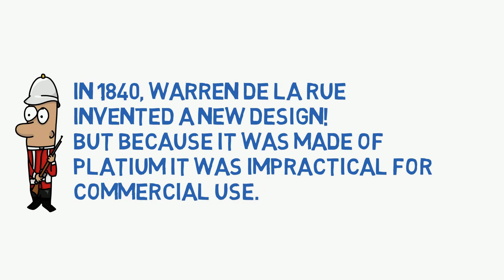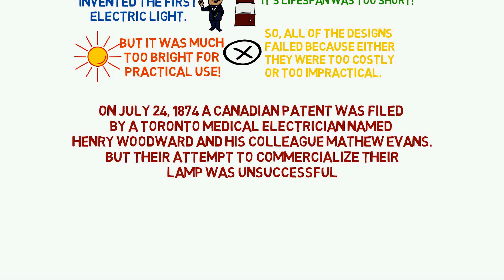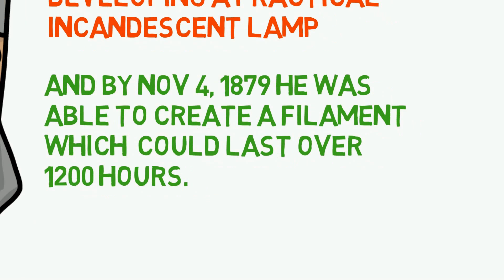Who Really Invented The Light Bulb - History of Everything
Who Really Invented The Light Bulb? Was that really Edison?

The Electric Bulb, one of the best everyday conveniences was not "invented" in the traditional sense in 1879 by Thomas Edison, before him over 20 inventors created their own Electric Bulb Designs! So why Edison is often crowned with this amazing human achievement? Let's find out!

In 1802 Humphry Davy experimented with electricity and invented an electric battery, then he connected his battery to a piece of carbon and for the very first time light was produced using electricity.  But their was a drawback to it, it was too much bright and didn't last long enough.

Then in 1840, British scientist Warren de la Rue created a new design which could last longer and was efficient because the design incorporated a Coiled Platinum Filament. Although it lasted longer, Platinum was not cheap and it was not affordable for household and commercial use.

Again in 1850, an English physicist named Joseph Wilson Swan created a “light bulb” by enclosing carbonized paper filaments in an evacuated glass bulb. And by 1860 he had a working prototype, but the lack of a good vacuum and an adequate supply of electricity resulted in a bulb whose lifetime was much too short to be considered an effective producer of light.

Here comes the interesting part, on July 24, 1874,  a Toronto medical electrician named Henry Woodward and a colleague Mathew Evans filed a patent of their electric lamp, but they were not able to commercialize their lamp and were unsuccessful.

Now comes Edison, Edison purchased the patent from Henry and Mathew in 1878 and began some serious research into developing a practical incandescent lamp. After filing many patents, on november 4, 1879 he finally filed a patent for an electric lamp using "a carbon filament or strip coiled and connected ... to platina contact wires.", but it was not until several months after the patent was granted that Edison and his team discovered that a carbonized bamboo filament could last over 1200 hours.

This discovery marked the beginning of commercially manufactured light bulbs and in 1880, Thomas Edison’s company, Edison Electric Light Company began marketing its new product.

I hope you liked the video. Good Bye!